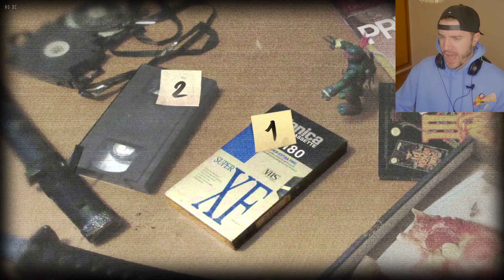Teenage Mutant Ninja Turtles Have Gone Really Wrong (Mating Season)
I was never the biggest fan of TMNT, but this version creeps my creepiness out. But that was a plot twist at the end.

:D